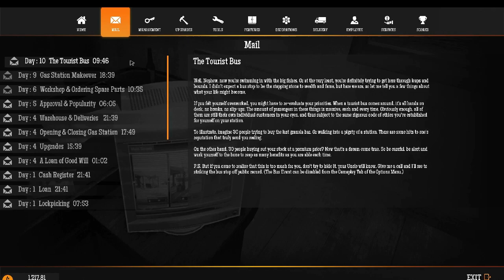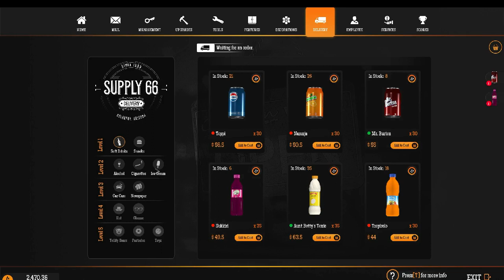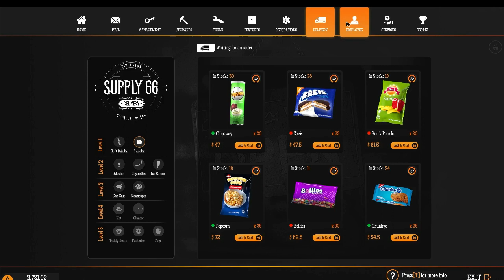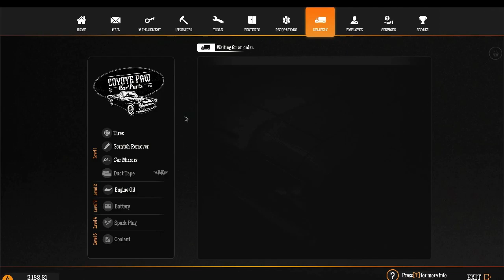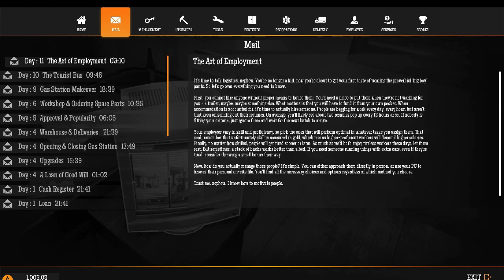Gas Station Simulator Ep. 4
Lets play as a Gas Station owner. First time playing this game. Walkthrough of the game. A fun game with some challenge to the game. This does include the airstrip update of the game as well.